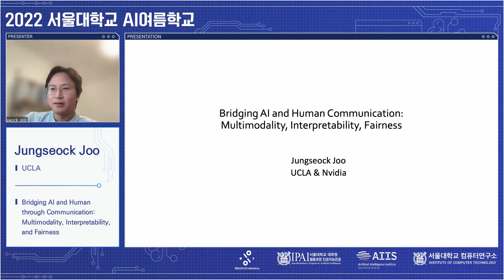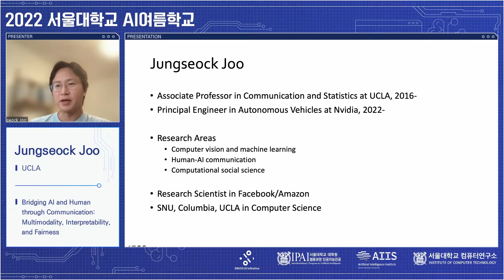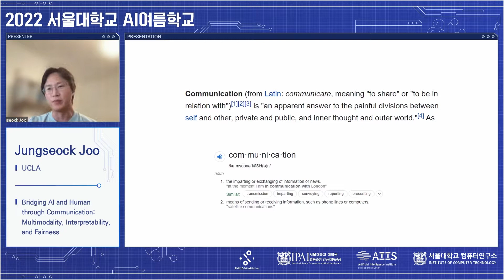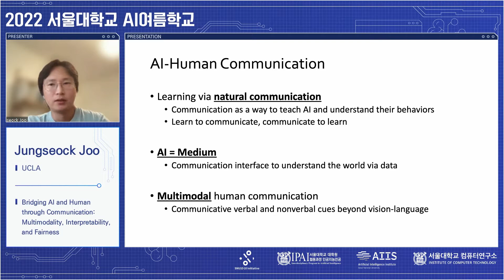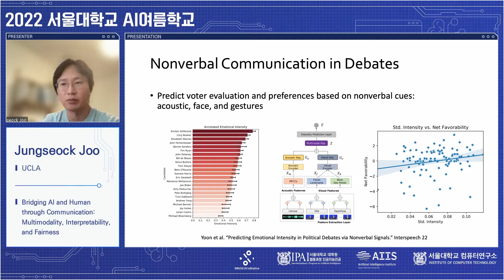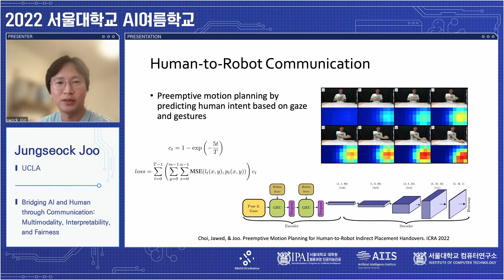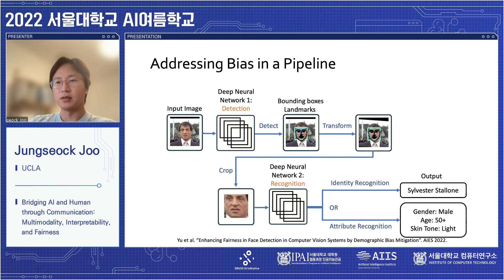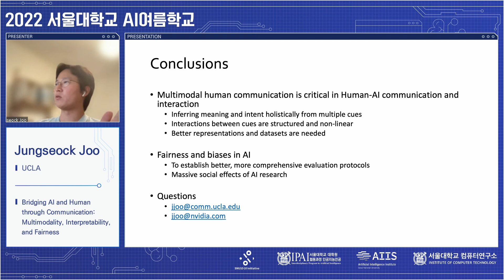[서울대 AI 여름학교] UCLA 주정석 - Bridging AI and Human through Communication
Bridging AI and Human through Communication: Multimodality, Interpretability, and Fairness